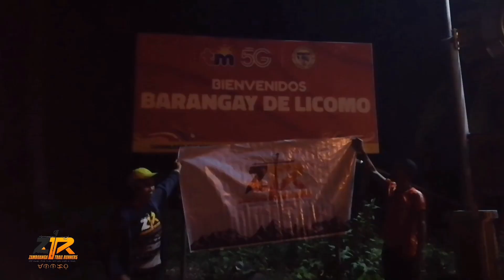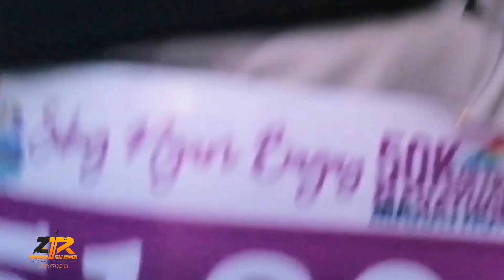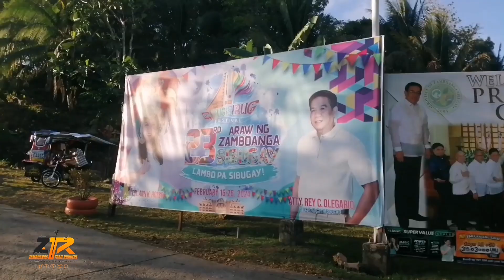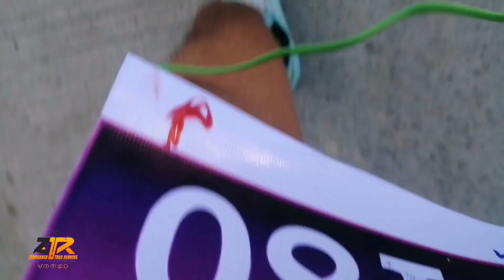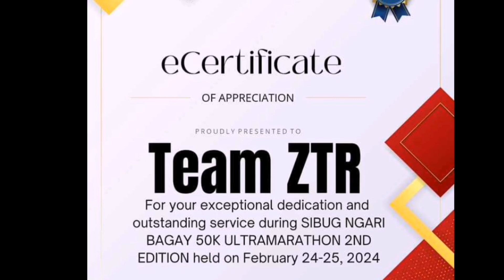SIBUG NGARI BAGAY 2 50KM ULTRAMARATHON | ZAMB. SIBUGAY WELCOME ARC TO IPIL CAPITOL | FEB. 24-25.24